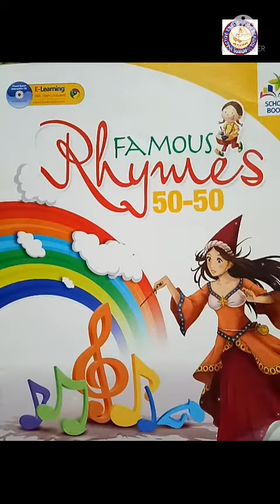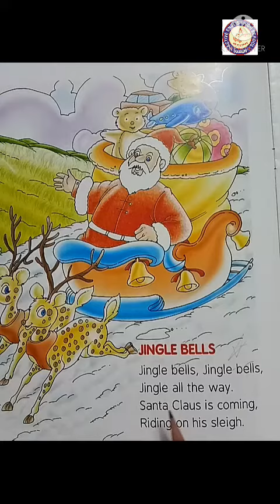CLASS - LKG SUBJECT - ENGLISH (RHYME) ORAL